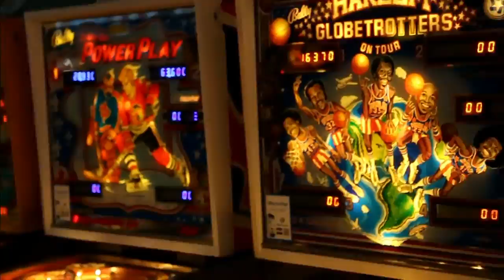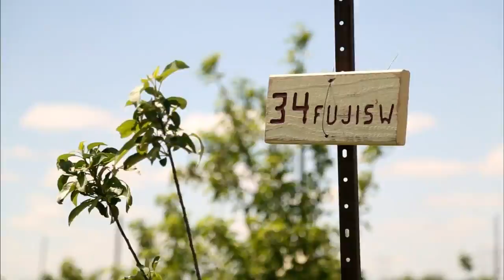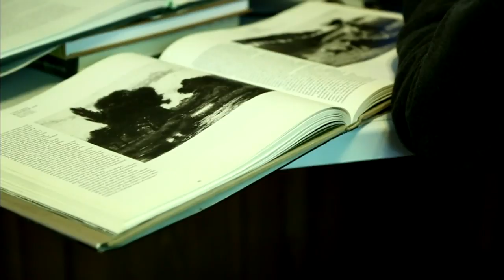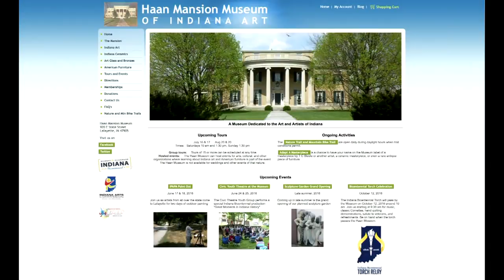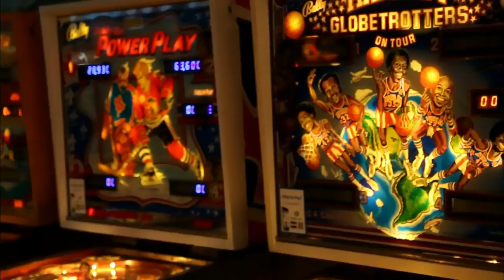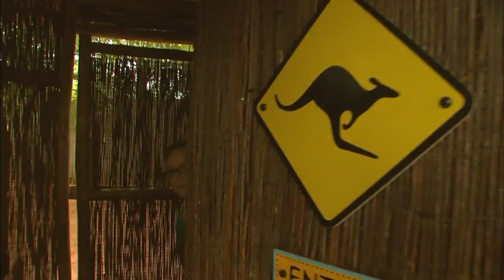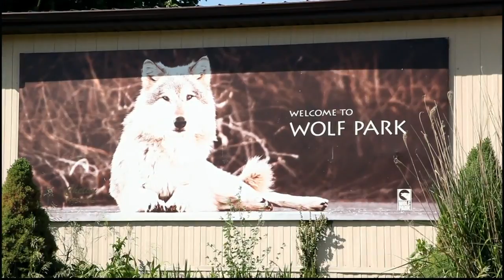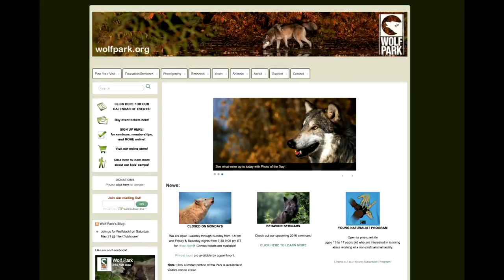The Weekly Special - Episode 1126 - Lovely Lafayette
​Explore the wonderful world of Lafayette.  Relax at Wea Creek Orchard, a seventh generation farm and one of the oldest homesteads in Tippecanoe County.  Discover the Haan Mansion Museum, home to the largest collection of Indiana art in the state!  Rediscover your childhood at pinball haven, Main Street Amusements.  Embrace your wild side at Wolf Park, a visionary research facility in wolf behavior studies.